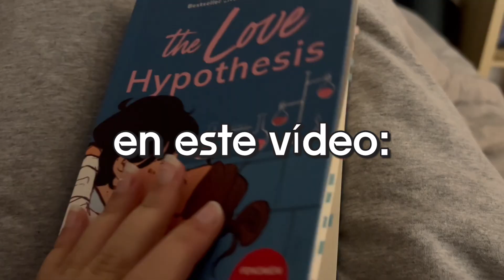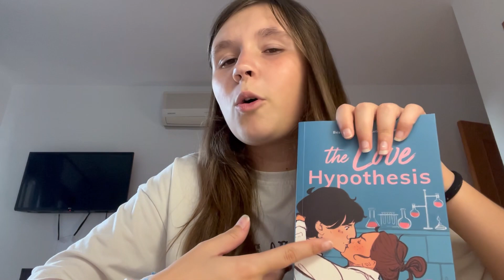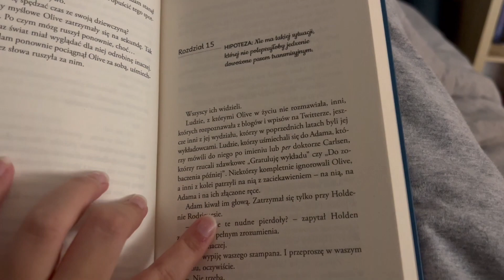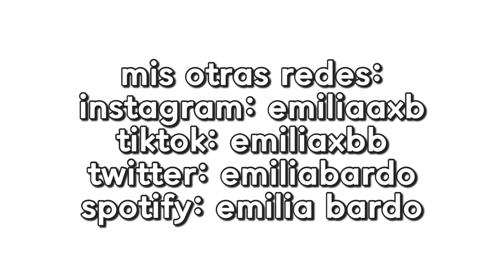una tarde productiva | emilia bardo ;)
goodreads: emilia bardo

cuenta de subs: 124

emilia.